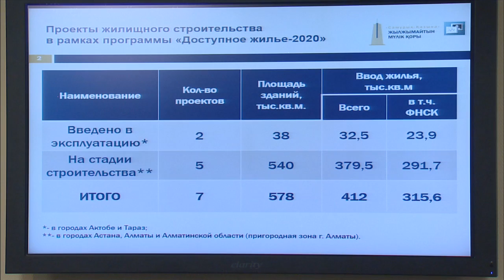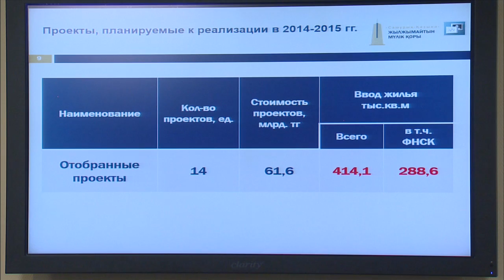Выступление Б.Палымбетова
На заседании Правительства РК председатель правления АО Фонд недвижимости «Самрук-Казына» Б.Палымбетов проинформировал о строительстве жилья в рамках программы «Доступное жилье-2020».